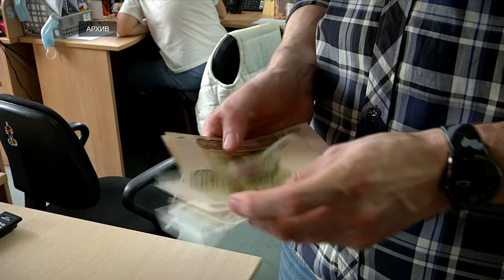Интерес россиян к курсу доллара - самый низкий за 10 лет